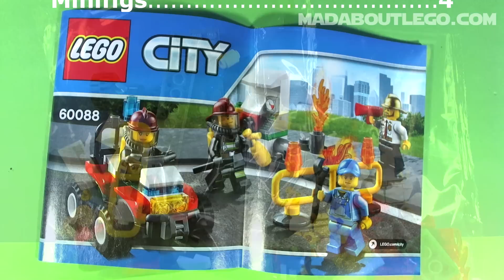LEGO CITY FIRE SET 60088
There is a fire at the fuel pumps,call for the Lego City Fire Fighters!
Watch them leave the Fire Station.
Starter set includes 4 minifigures with assorted accessories ATV and Fuel pump.
92 Pieces and about £9 $10 €10